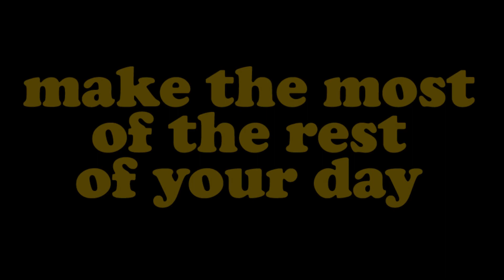#374 Driving from Seaford towards Liverpool, UK - Part 2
Join me for a few Peaceful Moments driving from Seaford towards Liverpool in the United Kingdom.

In this second video I pick up at Oxford Services and rejoin the M40 heading north before joining the M6, passing through a toll booth and stopping for another coffee at Keele Services.

Last November I spent some time in the UK and took my rental car on a road trip. Starting out in Seaford, I drove first north to Liverpool, then east to Durham and Newcastle before turning south towards Whitby, York and Lincoln then to Somerset before driving back towards Seaford about a week later. All in I covered a little over 1,000 miles and had to pay a small overage when I returned the rental car.

This was filmed in November 2023.

The music I chose for this one is URL Melt by Unicorn Heads